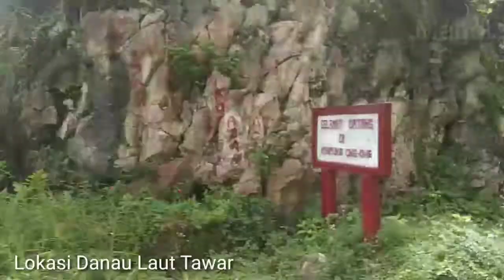Menuju danau laut tawar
Menuju danau laut tawar takengon aceh